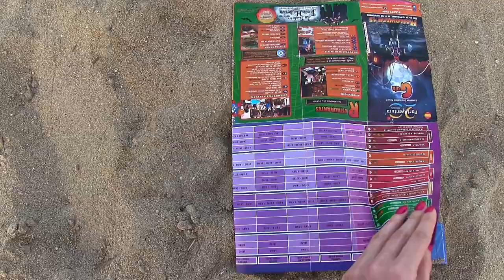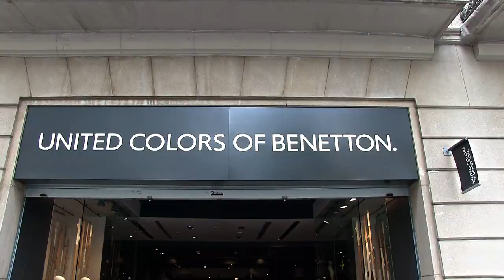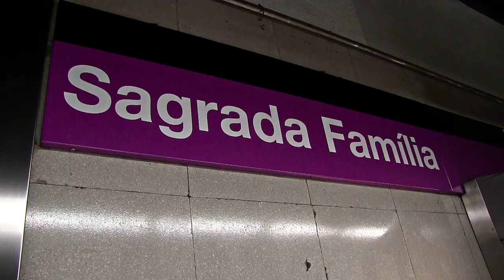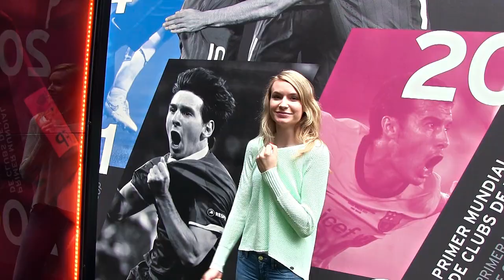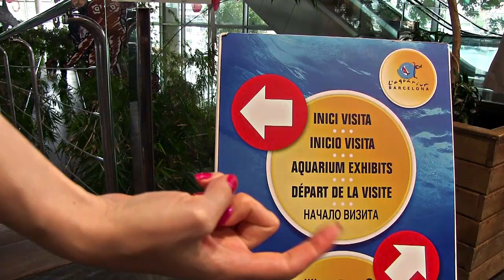What to Do when you're Bored!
What to Do when your Bored! Barcelona Travel Guide! I show you what to do when your bored at home or on vacation. Don't spend all your time on a computer. There is so many fun things to do when bored. Just step outside and explore the world. We filmed this video when we traveled to Barcelona - So it's a tiny Barcelona Travel Guide, travel vlog.

This what to do when you're bored video was filmed in Barcelona so you will also see a bit of Barcelona travel guide and tips.

A fun thing to do when you're bored is going to the park. Instead of being at home on a computer you can spend a few hours strolling through your nearest park. Take with you a friend or go alone. The fresh air and a bit of activity makes wonders for our body and soul. When in Barcelona we visited park Guell.

What is better than a day in the amusement park? I love visiting these fantasy places when I have the opportunity. Not a big fan of scary roller coasters though. In the video you can enjoy the whole Shamballa Port Aventura coaster ride. The fastest, tallest roller coaster in Europe.

Few things make me more relaxed than spending time on the beach. Listening to the waves and the seagulls while reading a good book. Is there anything better? We had amazing few hours on the Barcelona beach, which is huge and sandy – just how we like it, right?

An awesome thing to when bored is going shopping with friends. This doesn't mean that you need to spend a ton of money. I actually never buy that much when going shopping. To me the important part is hanging with friends, boyfriend or my mom, while walking from a store to store. While shopping in Barcelona we observed some awesome architecture like La Pedrera and House Batllo.

Whether you are in your home town or on a trip, sightseeing is a great thing to do when bored. Every city is special and full of interesting sights. So take a walk around, visit a gallery or a museum.

One of my favorite things to do when bored is visiting the local farmers market. Barcelona's biggest market is called la Bouqueria. The selection of sweets, fruits and juices was amazing and I had to grab a fruit cup. My mouth still water when I think of it.

I love trying out new recipes when I am bored. Travel somewhere far by cooking a traditional meal of that country. You can learn so much about the other cultures through the food. So go ahead, cook something special today.

If you are an animal lover you love visiting a zoo or an aquarium, right? We went to Barcelona aquarium and admired small and big sea animals, even sharks. Learning something new about our planet, animals and plants is always a time well spent.

Probably the best thing you can do when bored is do some sports. Activity is vital to keep us energized and healthy. So go out for a run or play a team sport like football with friends.

Instead of spending all your free time on a computer in your room, try to go outside from time to time. There's so many exciting activities waiting for you!